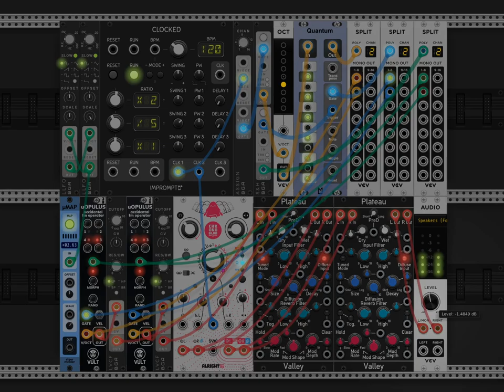Consternation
A patch that I forgot about its existence.